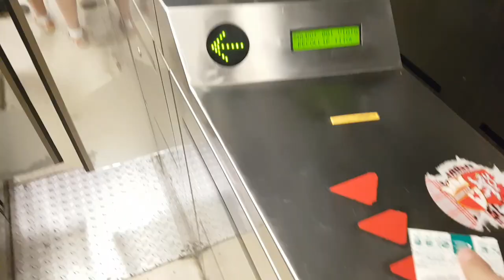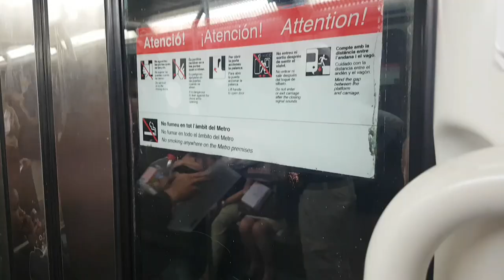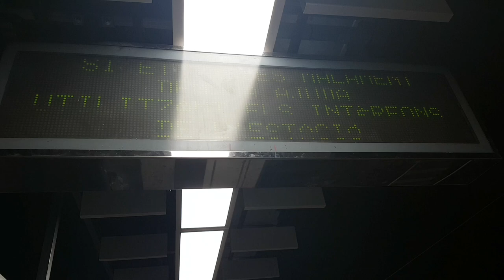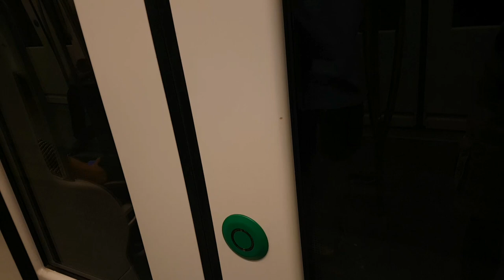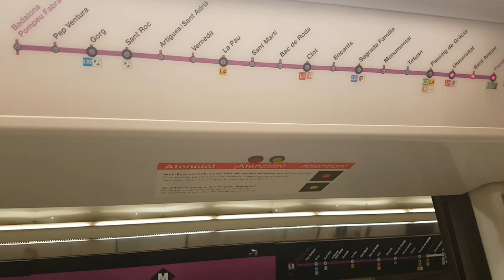Barcelona Metro (Metro de Barcelona) Journeys (Part 2)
Barcelona Metro, Barcelona, Catalonia, Spain.

Metro de Barcelona, Barcelona, Cataluñya, España.

Date Filmed (Fecha de Filmación): 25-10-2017
Trains (Trenes):
Series 3000 (Transports Metropolitans de Barcelona)
Series 9000 (Transports Metropolitans de Barcelona)

One of two journeys on the metro in Barclona (Metro de Barcelona).